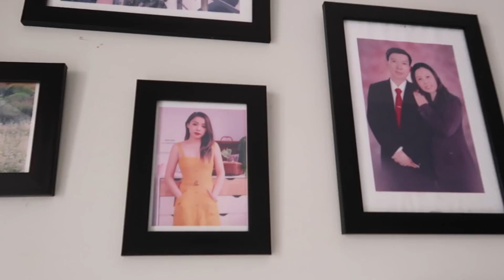Lần Đầu Bơ Về Thăm Ông Bà Nội 🚗Cả Nhà Lái Xe 5 Tiếng Về Nghệ An ❤️TrinhPham Family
Bơ đã được 8 tháng tuổi rồi, nhưng toàn là ông bà nội ra chơi với Bơ thôi. Hết dịch rồi cả nhà Bơ quyết định lái xe về chơi với ông bà vài ngày ^^ Nhà Bơ mời mọi người xem hành trình từ Hà Nội về Nghệ An của nhà Bơ thế nào nhé :D

Sản phẩm nhắc đến trong video
Máy tiệt trùng UV